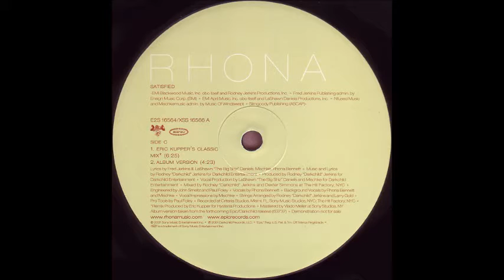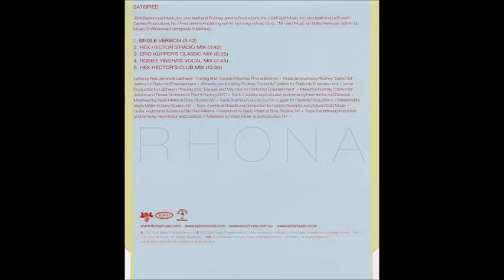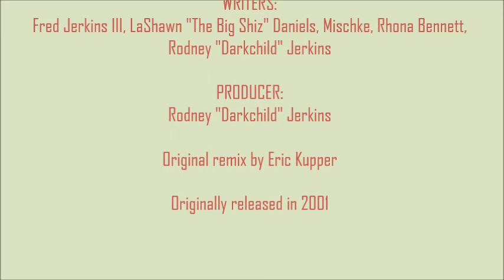Rhona - Satisfied [Eric Kupper Mix] (Best Girlfriend Edit)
I loved this 2001 single from Rhona (Bennett) - especially the Eric Kupper mix. Sadly the follow-up album was only released in Japan and France. Rhona went on to become a member of girl-group En Vogue. Here's my extended edit of Eric Kupper's wonderful mix of 'Satisfied'...